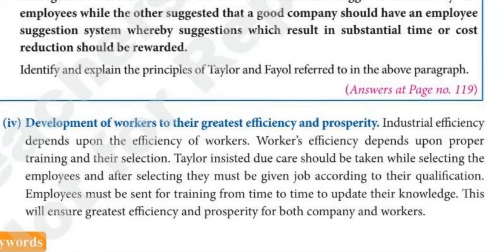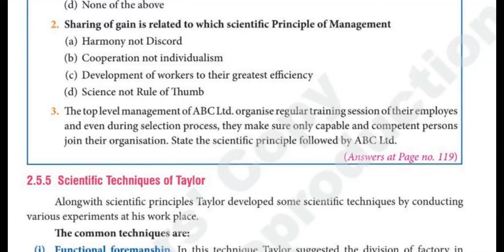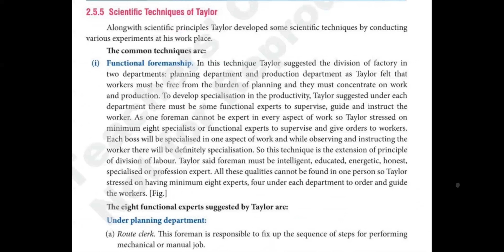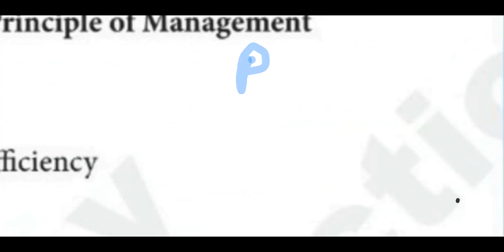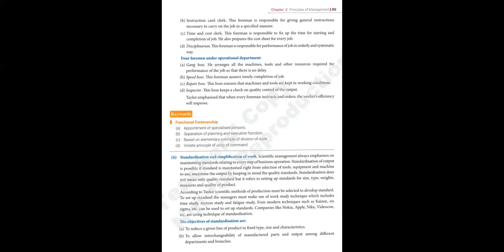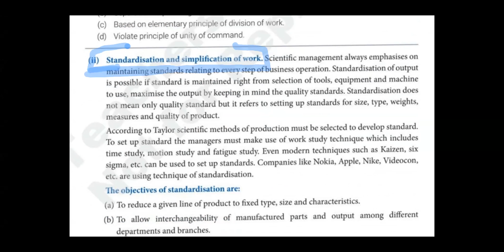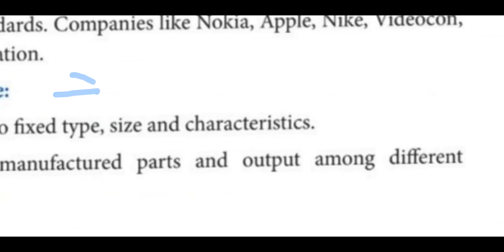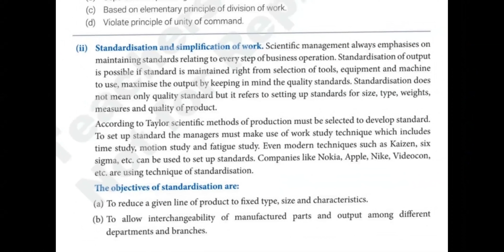Principles of Scientific Management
Class - XII - Business Studies - Online Class 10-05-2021 by Payal Ma'am (LPS)